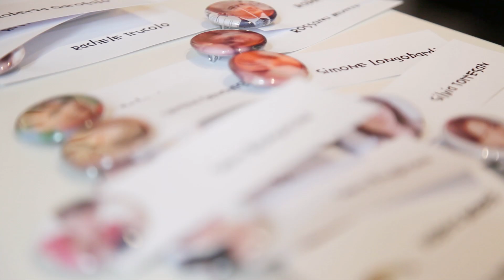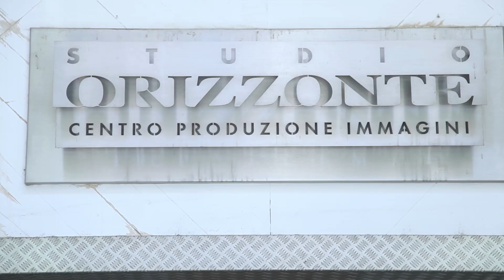Newborn e Pregnancy: barcamp 2014 TAU Visual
Ecco una breve "occhiata" all'atmosfera del primo Barcamp nazionale di fotografia Newborn e Pregnancy di TAU Visual, tenutosi nel 2014 a Roma.  Puoi registrarti per la PROSSIMA EDIZIONE di Milano, (17 sett. 2015) dall'apposito mini-sito

I dati che seguono sono relativi al primo barcamp (2014)
Puoi registrarti per la PROSSIMA EDIZIONE (17 settembre 2015) dall'apposito mini-sito

Il Barcamp TAU Visual e' un incontro per la condivisione di esperienze e linee guida nel campo specifico della fotografia di neonati.

Si ringrazia per il video Tiziano Mario Castelli, per Studio Orizzonte

L'incontro descritto nel video si e' tenuto il 5 giugno 2014 presso Studio Orizzonte, - grazie a Antonio Barrella

Puoi registrarti in mailing list per essere tenuto informata/o delle prossime edizioni, dall'apposito mini-sito: